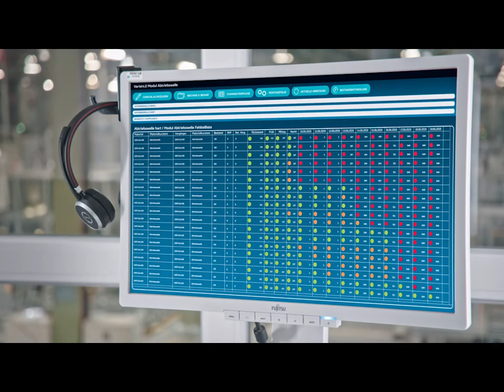ZF VariSt - Industry 4.0 (en)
ZF developed together with the Deutschen Forschungszentrum für künstliche Intelligenz (DFKI) as research and project partner,
an optimizer based on AI and innovative software. This helps to manage the complex production with approx. 2000 transmission variants and to coordinate the most important parameters - personnel, material, machines and quality - in real time and according to requirements.